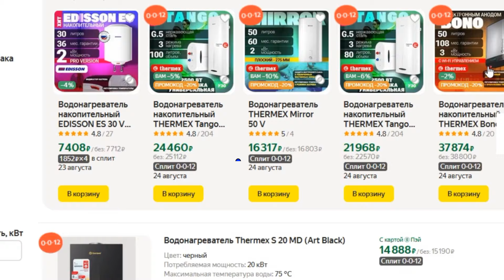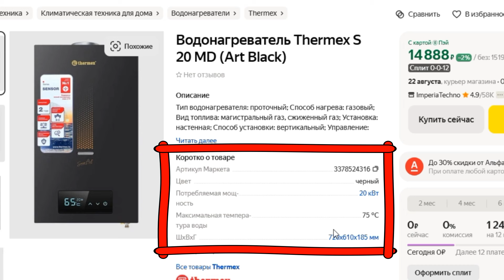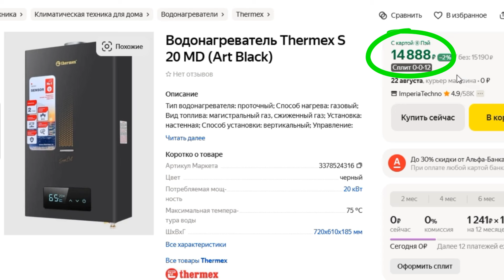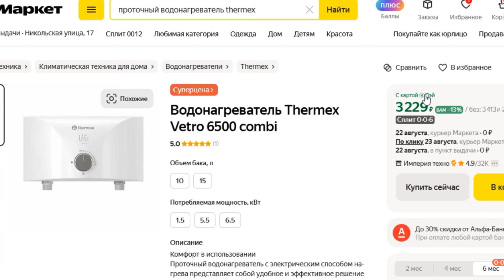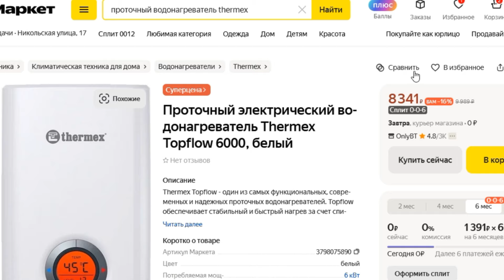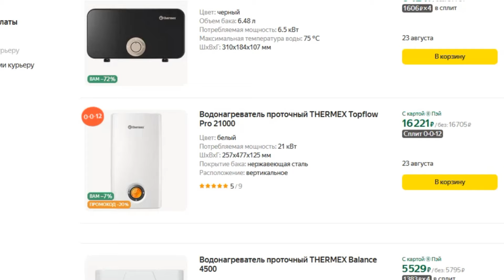ТОП-5 лучших проточных водонагревателей THERMEX. Рейтинг